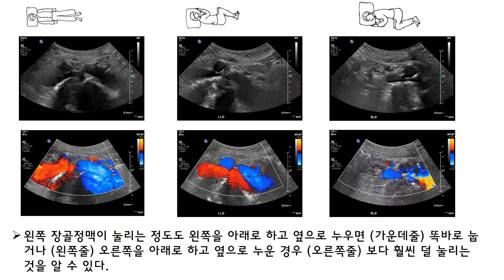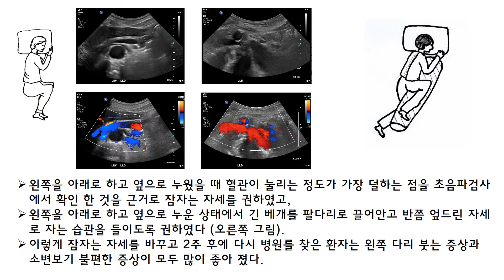호두까기스토리_K-영상클리닉_15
호두까기스토리_14에서 보았던 호두까기증후군과 메이터너증후군을 함께 가진 80세 여자환자로, 두 증후군 모두 왼쪽을 아래로 반쯤 엎드린 자세로 자는 것이 증세호전에 도움이 되었다.